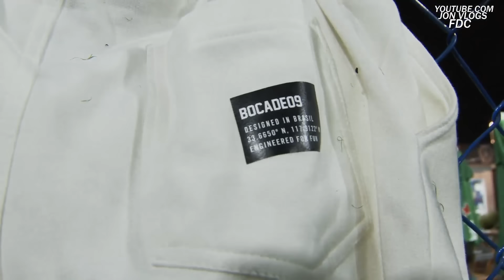IRL DO JON VLOGS! FUTEBOL DOS STREAMERS! COMPLETO! MUITA RESENHA! MENOS FUTEBOL!